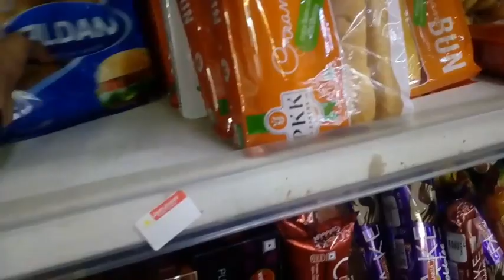Birthday gift vangan poyi vannalo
innathey videoyile annuvinte intro onn kand nokiye